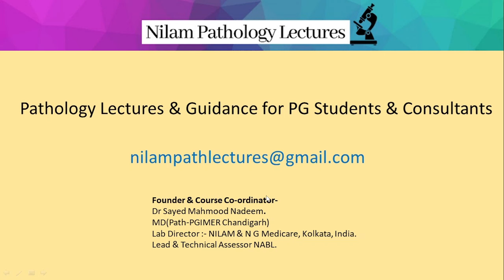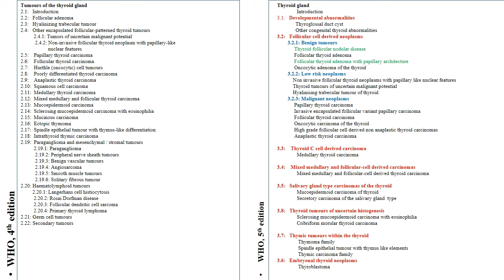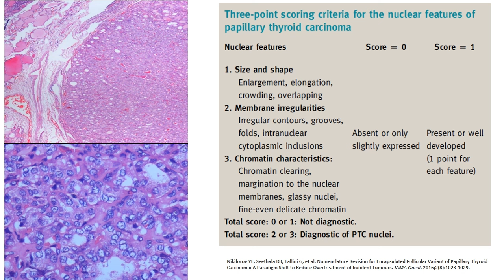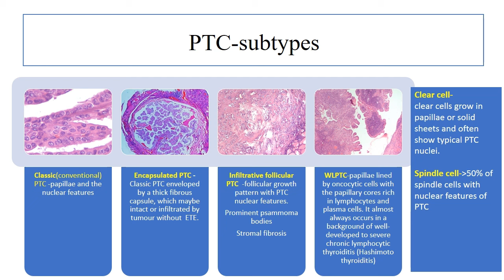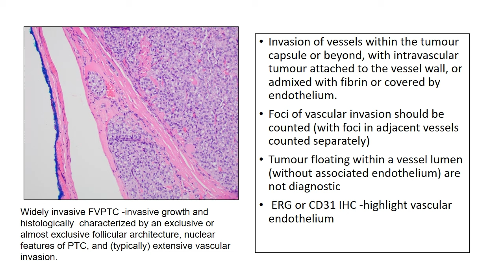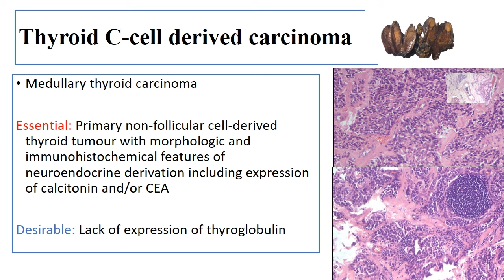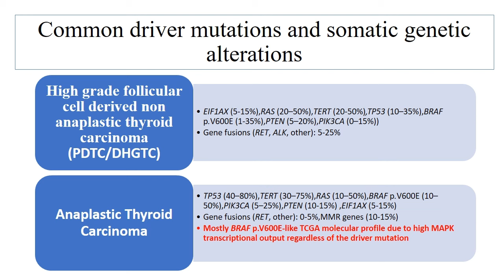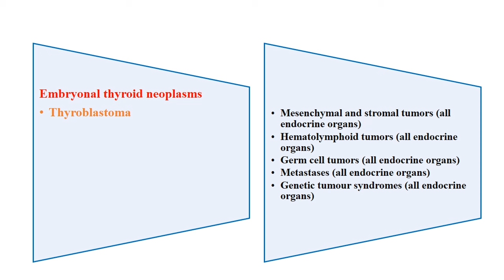Pursue11C : An update on the new classification of thyroid tumours –WHO 5th edition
Pursue11C : ENDOCRINE PATHOLOGY
 An update on the new classification of thyroid tumours –WHO 5th edition

Lecture By;
Dr. Daphne Fonseca,
MD(Pathology)-Father Muller Medical College ,Mangalore
MBBS-Kasturba Medical College , Mangalore
Molecular Pathology training-Tata Medical Centre, Kolkata.
Senior Consultant Pathologist, Basavatarakam Indo American Cancer Hospital and Research Institute, Hyderabad, Telangana
Delivered lectures , slide seminars, panel discussions in state and national forums
Authored and co-authored 50 publications in peer reviewed journals
Guide/Faculty to DNB residents and PDCC Oncopathology
Recipient of best publication award at Hyderabad Academy of Pathologists
In IARC editorial for WHO blue books-Head and Neck tumours Endocrine and neuroendocrine tumours Pediatric tumours-5th edition